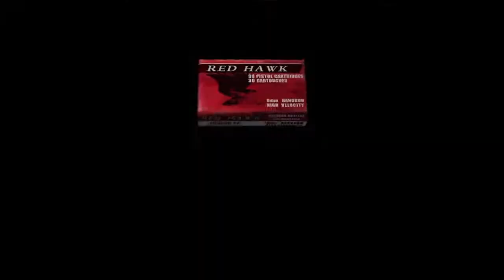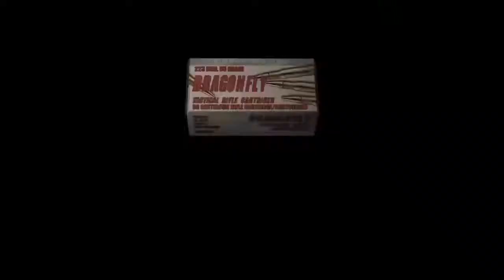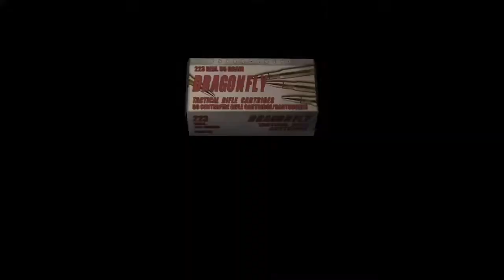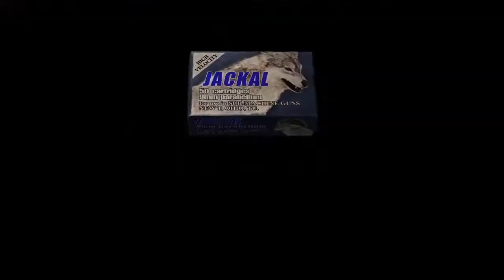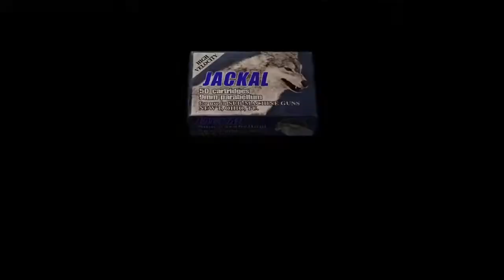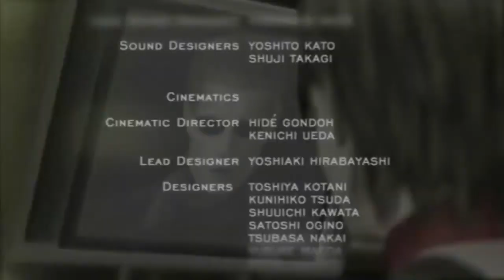Resident Evil 4 Assignment Ada [PS4] Gameplay No Commentary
Assignment: Ada, is a non-canon minigame featured in Resident Evil 4 unlocked after completing the game.

Credits
Thumbnail used: